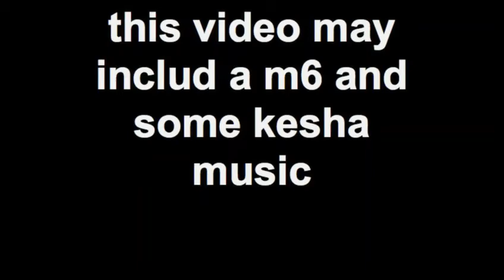nalla talk veiw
nalla talking